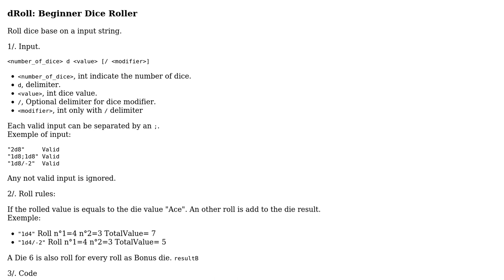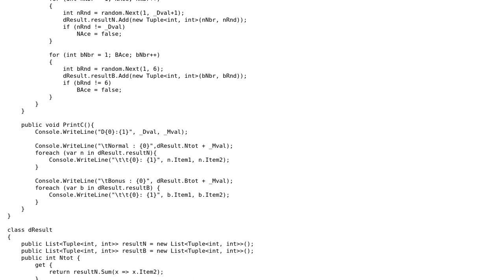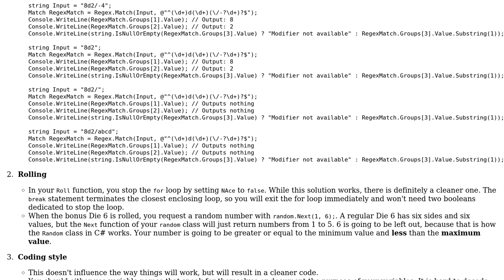Code Review: Beginner Dice Roller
With thanks & praise to God, and with thanks to the many people who have made this project possible! | Content (except music & images) licensed under CC BY-SA | Music | Images & others | With thanks to user Vogel612 user Drag and Drop user bl4y. and the Stack Exchange Network Trademarks are property of their respective owners. You are responsible for your own actions.